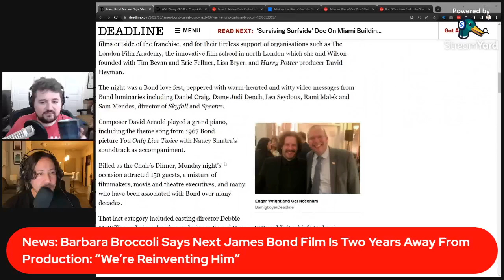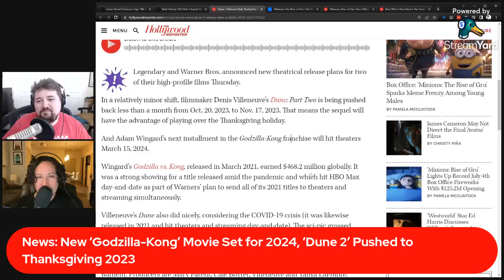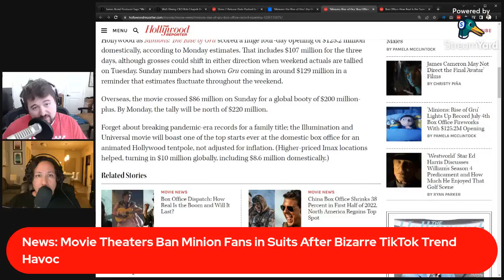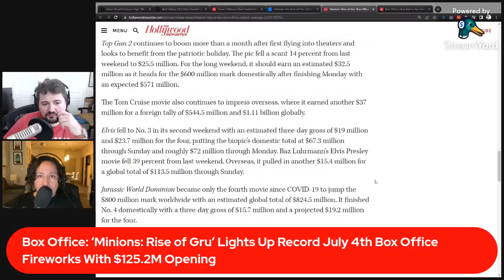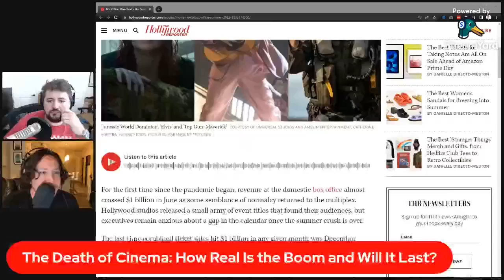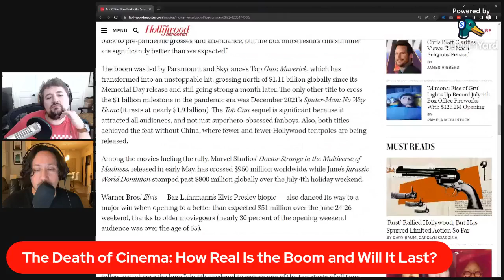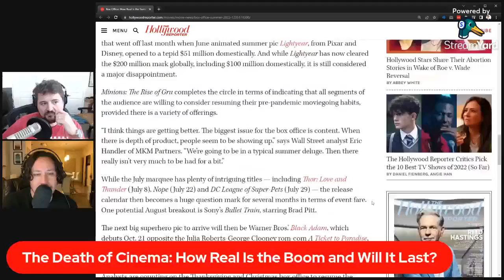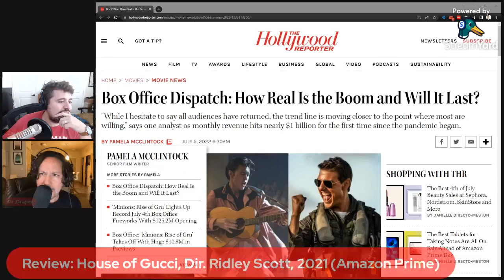The Black Phone & House of Gucci | Off Script Film Review - Episode 182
Survive the night in 'The Black Phone', the new Blumhouse film following a young boy's grisly abduction and supernatural survival in this horror feature from director Scott Derrickson.

Then, Ridley Scott's undoing of fashion's biggest family hits Amazon Prime in 'House of Gucci', last year's Academy-Award nominated feature that finds Lady Gaga marrying into the Gucci family and the fallout of lies and betrayal that followed.

Finally, Disney doubles down on their new CEO, a new James Bond may only be two years away, and what's going on with gentleminions? Movie news, movie reviews, and more on Off Script every Tuesday!